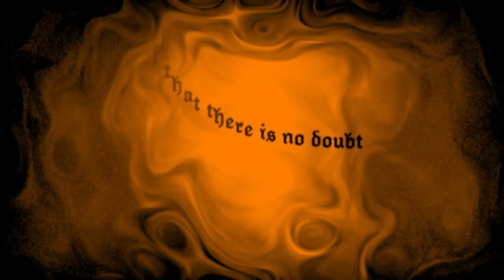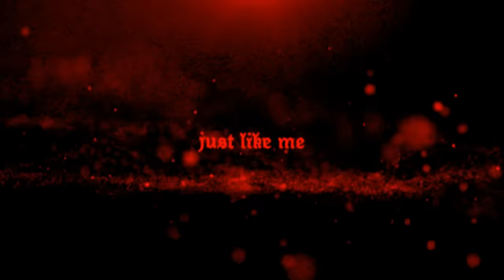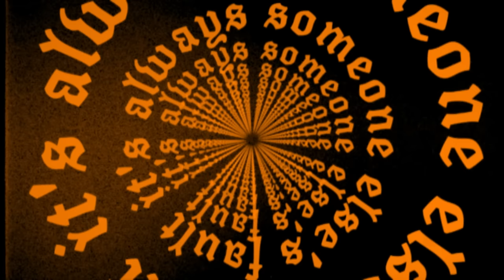Empire State Bastard - Moi? [Visualiser]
'Moi?', the 4th single from Empire State Bastard's upcoming debut album 'Rivers of Heresy', is OUT NOW via Roadrunner Records - stream it at: ESB.lnk.to/Moi

Debut album 'Rivers of Heresy' OUT NOW - get your copy / listen

to keep up to date with more to come from ESB